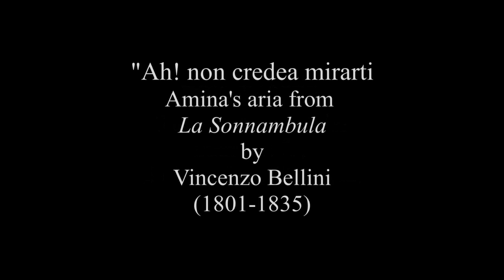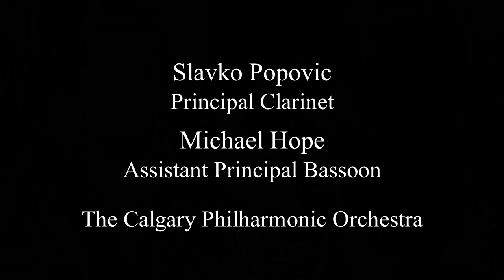BEL CANTO with Slavko Popovic and Michael Hope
3 Italian Opera Arias
(arr. for 2 Clarinets and Bassoon by Roe Goodman)
1) "Ah! Non credea mirarti" from La Sonnambula (V. Bellini)
2) "Ma dall’arido stelo divulsa" from Un ballo in Maschera (G. Verdi)
3) "Una voce poco fa" from The Barber of Seville (G. Rossini)

In Italian, the words “Bel canto” mean “beautiful song”.  Musically this term refers to an Italian vocal technique that emphasizes beauty of sound and brilliance of performance. This week’s mini concert features all of that in a presentation of 3 great arias from the grand masters of Italian opera -  Bellini, Verdi and Rossini!
In this trilogy of melodies you’ll hear of love, sadness and finally mischief and humour.  We hope this music brings joy and feeling to your days.